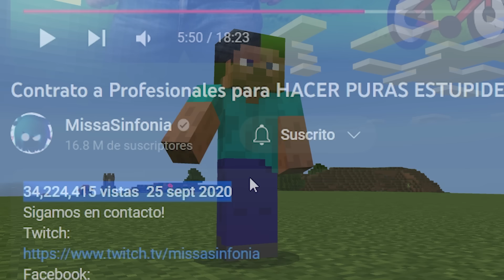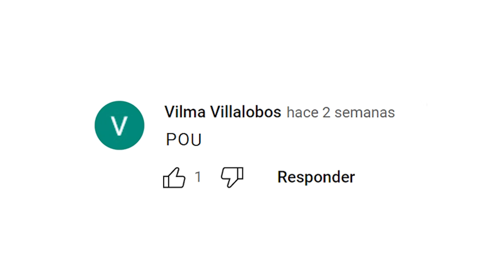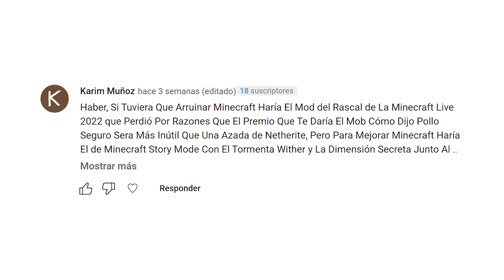Arruine Minecraft con sus ideas mas absurdas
Hoy Arruine Minecraft con sus Peores Ideas, aun así todo salió bastante divertido

En este video divertido de Minecraft 1.19 (aun no 1.20) arruino Minecraft con todas las ideas que me dieron mis suscriptores

Esto no es Minecraft pero tengo items op, ni Minecraft education edition, ni tampoco Minecraft pero puedes picar un chunk entero ni Minecraft en realidad virtual. En este video pollo destruye Minecraft (otra vez XD) pero esta vez con ayuda de sus seguidores